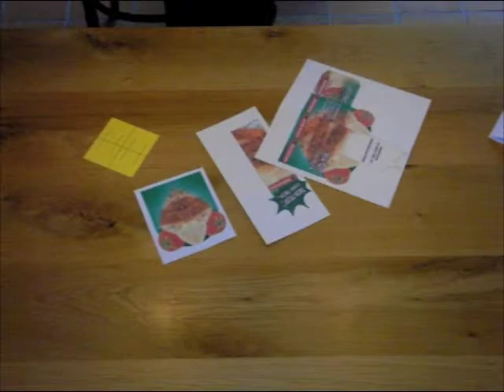zonder IREEN display - instructies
Instructiefilm montage 'zonder IREEN display' met commentaar van Liv Lernout.